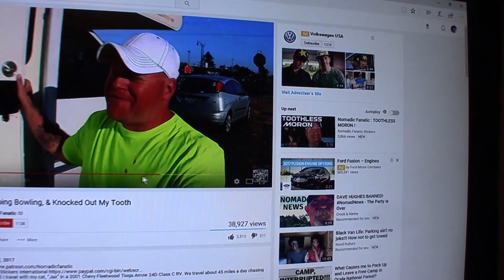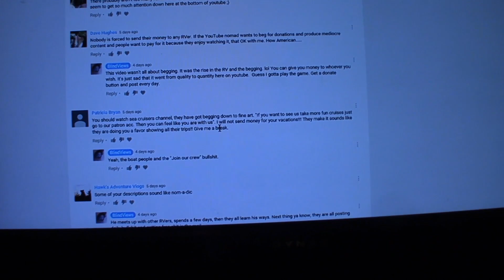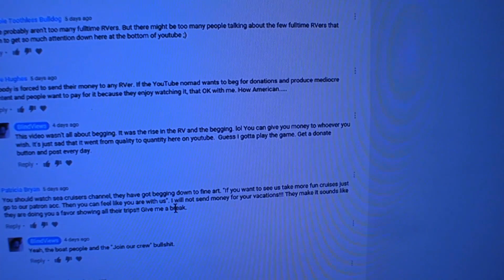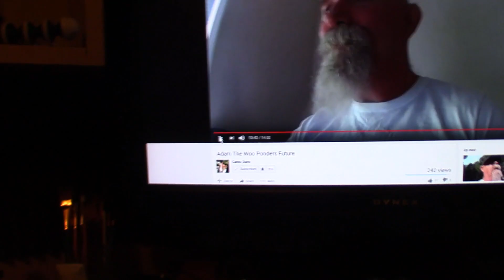Dave Hughes gets wrist slap from YouTube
Dave Hughes gets a second strike and is suspended for two weeks.